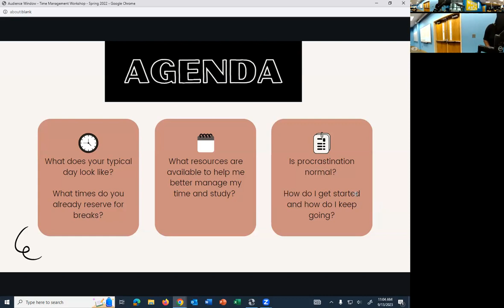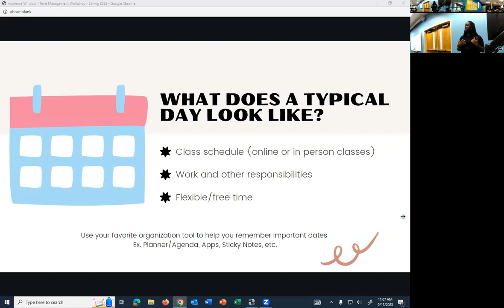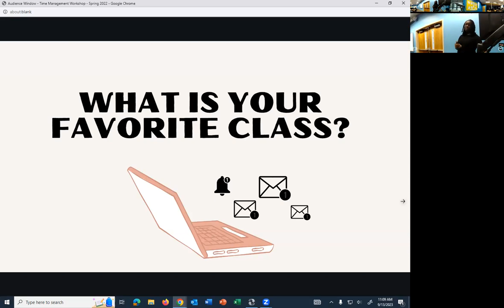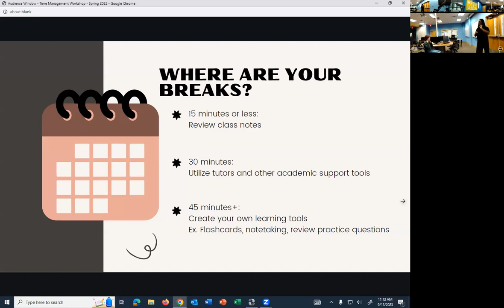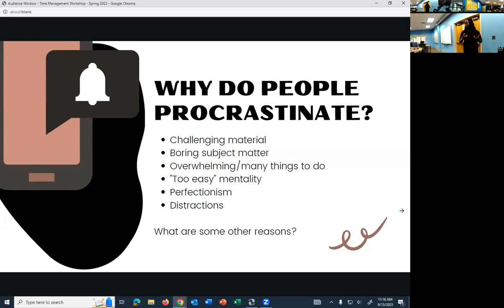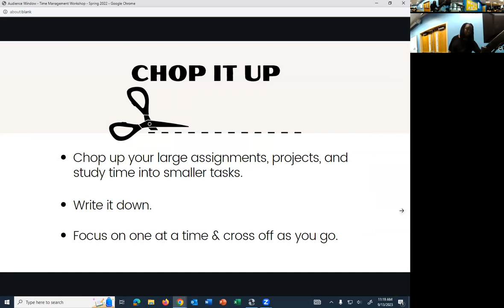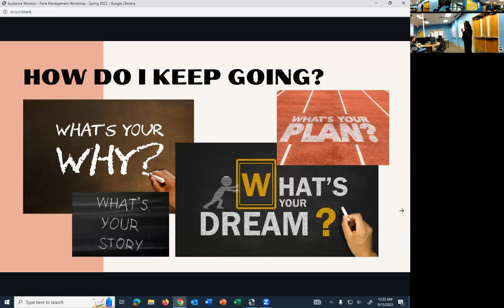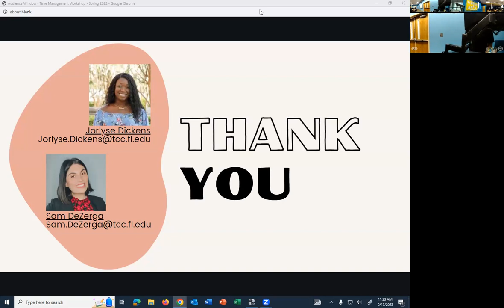Fresh Start | Time Management 101 | Study & Success Skills